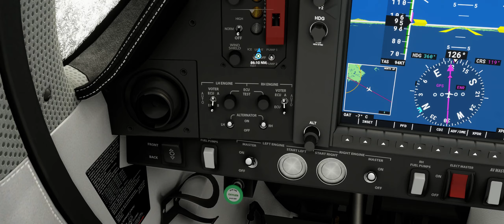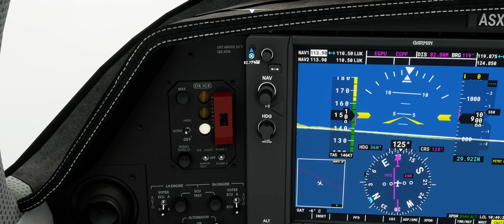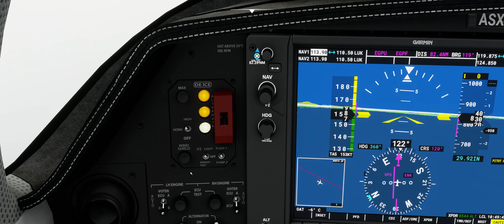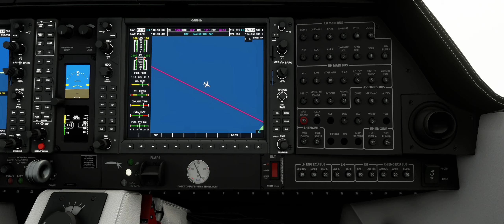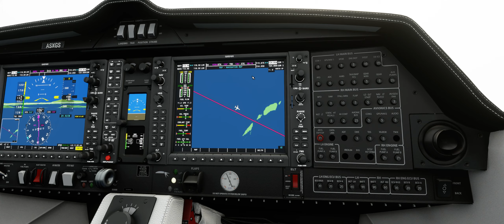Microsoft Flight Simulator 2020 Tiree to Glasgow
Flying mostly blind via instruments in snow and heavy cross winds from Tiree to Glasgow, and the worst grindy takeoff thus far .lol

Apologies for the lower quality, forgot I had set shadowplay for some other games content in 1080p and forgot to revert back to the usual 4k60/60Mbps bitrates